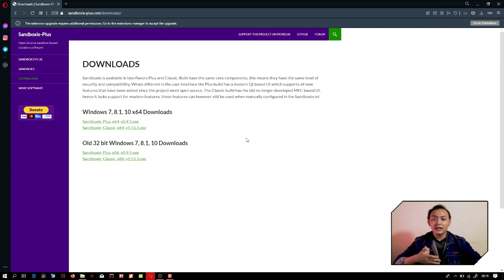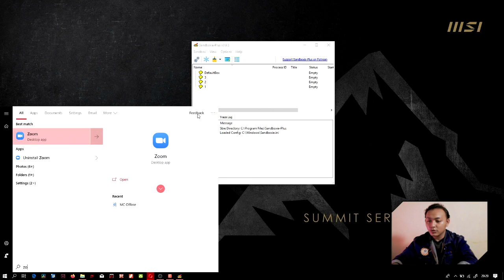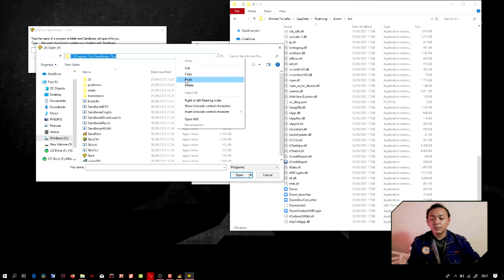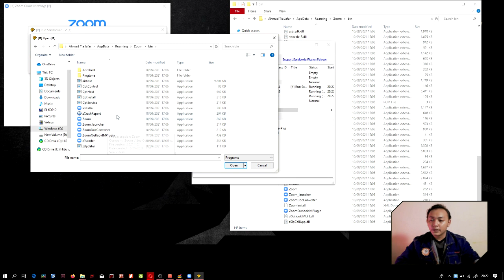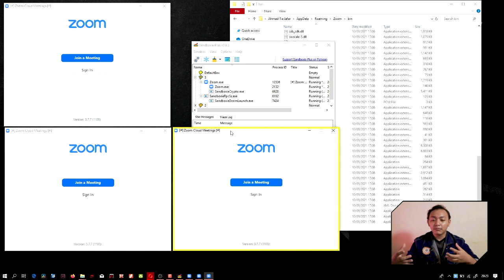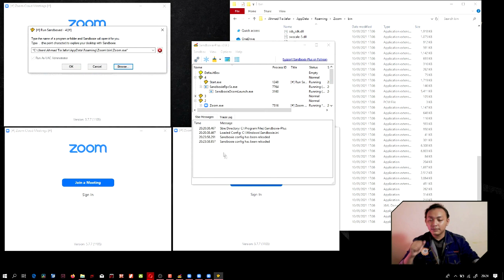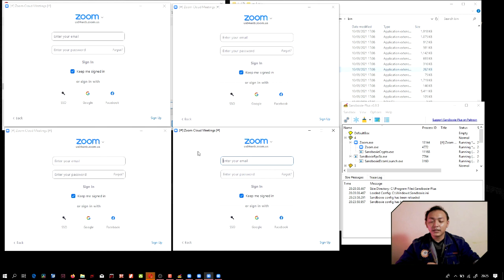Panduan Pakai Banyak Zoom di 1 Laptop/PC/Komputer Lengkap!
Utamakan tonton secara full agar tidak ada hal yang ketinggalan!
Jika ada yang ingin ditanyakan, bisa komen dan dm instagram saya okeey